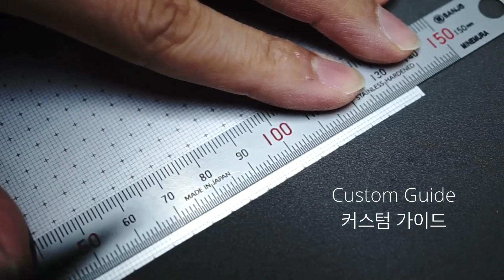CG (Opaque) _Part.2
CUSTOM GUIDE (Opaque) _Part.2

[건프라이머] 제품 사용법
커스텀 가이드 (불투명)
사용자 맞춤의 형태로 재단해서 사용할 수 있는 제품입니다.
[GUNPRIMER] 製品の使用方法
ユーザーガイド（不透明）
カスタムシェイプに裁断して使用することができる製品です.
[GUNPRIMER] How to use the product.
Custom Guide (Opaque)
You can cut this product and use it as a custom shape.

GUNPRIMER.COM